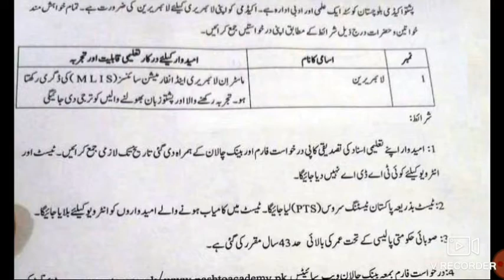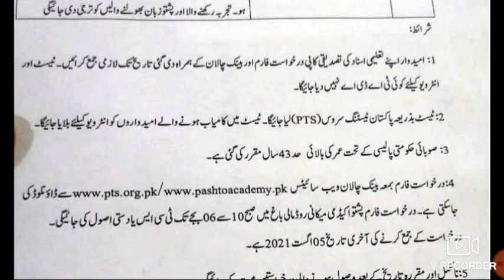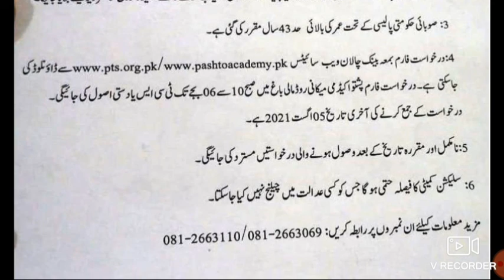LÀIBRARIAN AT PASHTO ACADMY BLOCHISTAN JOBS 2021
Welcome to JOBS TEST PREPERATION COMMPETITIVE EXAMS
Here we tell you about Latest Jobs. You can get Most Authentic Information. Keep visiting the channal for latest career Updates.